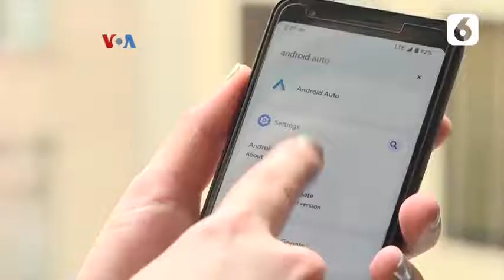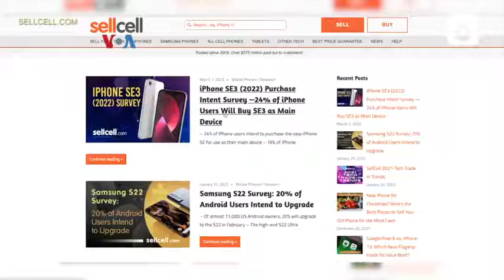Adu Kuat Loyalitas Apple dan Samsung, Siapa Menang? | Liputan6.com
LIPUTAN6.COM - Adu Kuat Loyalitas Apple dan Samsung, Siapa Menang? | Liputan6.com

Di banyak negara, pengguna ponsel cenderung loyal terhadap salah satu 'operating system', apakah iOS pada iPhone buatan Apple, atau Android yang digunakan berbagai produsen smartphone. Sejauh mana kedua pihak masih bisa 'mencuri' loyalitas pihak lawan? Siapa yang lebih enggan berpindah jenis ponsel? Selengkapnya dilaporkan Nova Poerwadi dan tim VOA dari Washington, DC